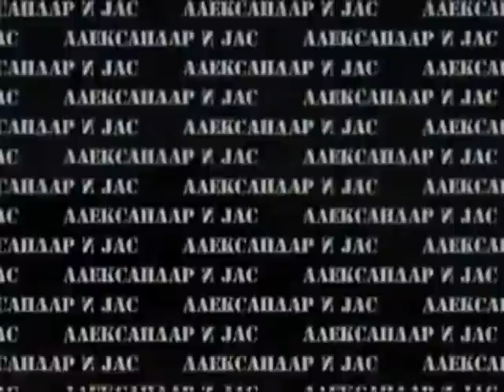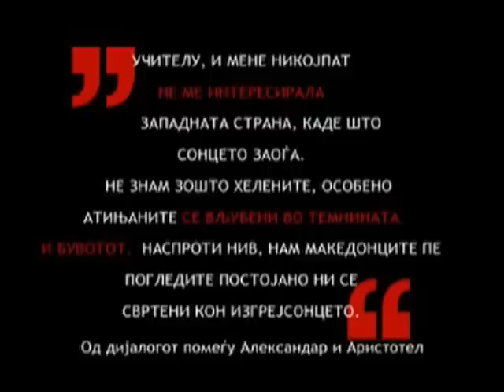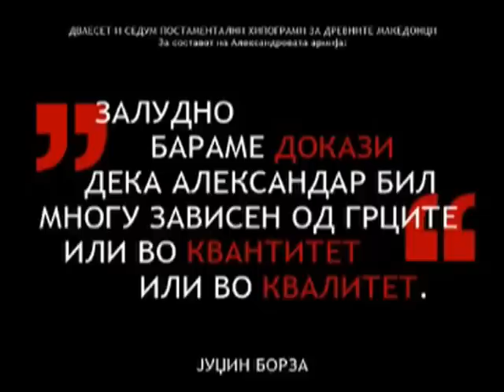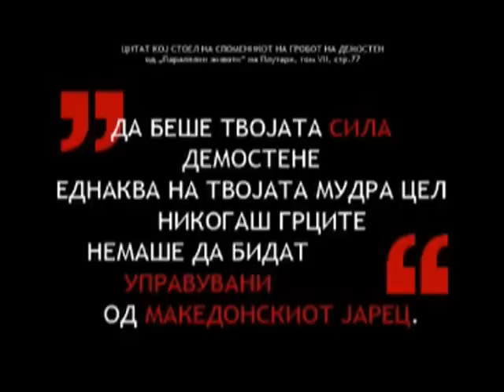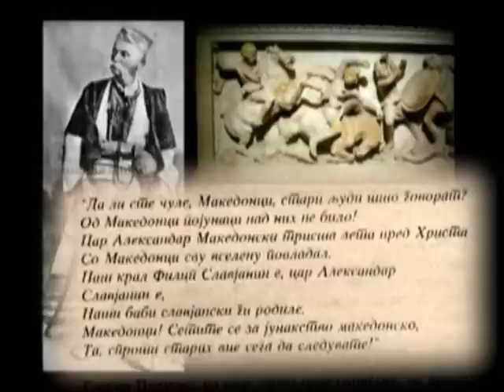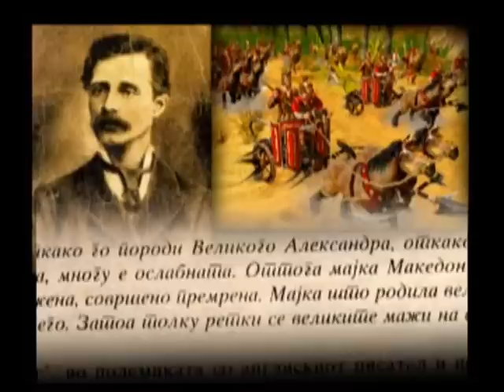АЛЕКСАНДАР МАКЕДОНСКИ Alexander of Macedon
АЛЕКСАНДАР И ЈАС
Александар Македонски или Александар III Велики  (Пела, Македонија, 20 јули 356 п.н.е. — Вавилон, 10 јуни 323 п.н.е.) бил крал на Античка Македонија од династијата Аргеади и владеел од 336 п.н.е. до 323 п.н.е.. Тој бил еден од најуспешните војсководци во историјата на човештвото. По освојувањето на старогрчките градови-држави под водството на неговиот татко Филип II Македонски, Александар ја покорил моќната Персиска империја, вклучувајќи ја Анадолија, Сирија, Египет, и Месопотамија, и ги проширил границите на Македонија, дури до Авганистан и Индија. Александар спрема освоените култури се однесувал со почит, интегрирајќи немакедонци во неговата војска и администрацијата, воден од мислата да создаде „светска држава".Александар III Велики е дел од историјата на поширокиот регион Македонија, па така постојат многу тврдења за тоа која држава „има право" на историјата на Античка Македонија, а со тоа и на Александар III Велики.
Alexander of Macedon
Alexander the Macedonian (356-323 BC), the king of Macedonia that conquered the Persian empire and annexed it to Macedonia, is considered one of the greatest military geniuses of all times. He is the first king to be called "the Great."
ALEXANDER ON THE MACEDONIAN THRONE
THE CRASH OF THE GREEK RESISTANCE
Alexander the Great Alexander of Macedon Biography
King of Macedonia and Conqueror of the Persian Empire
александар македонски македонија филип македонци историја aleksandar makedonski makedonija macedonia balkan never greek greece hellas bulgaria albania serbia russia world history king emperor alexander the great macedon conqueror persian empire roma italy documentary video televizija sonce